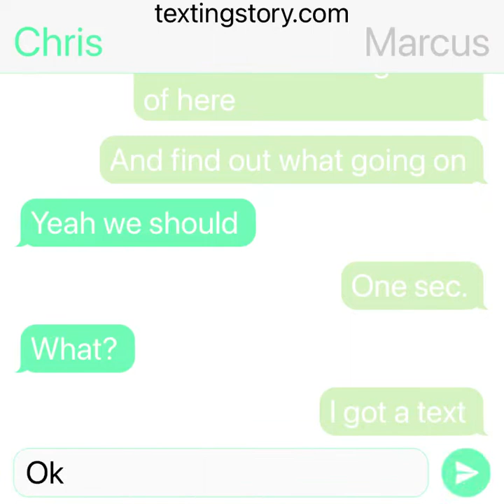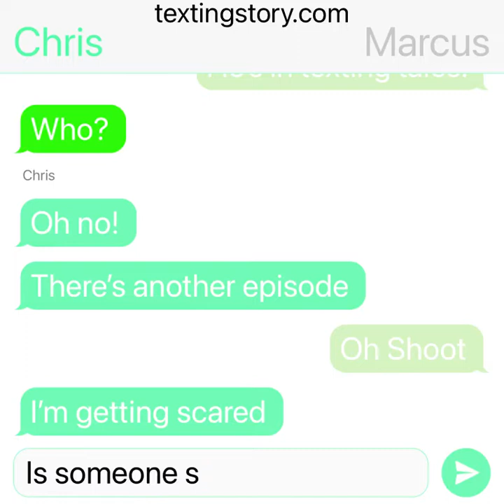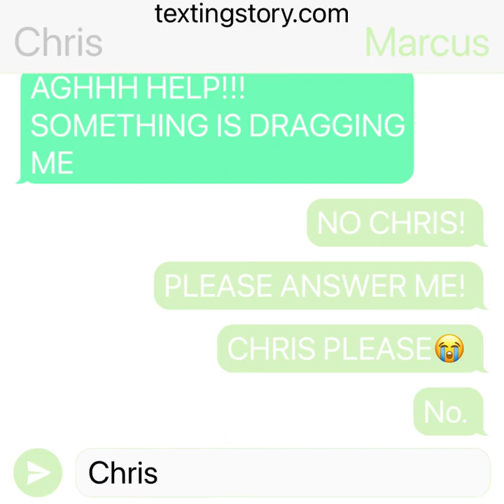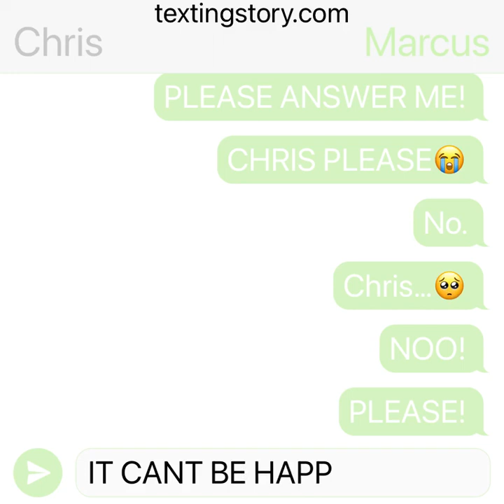Texting Tales S4 E5 Outside The Show Part 3